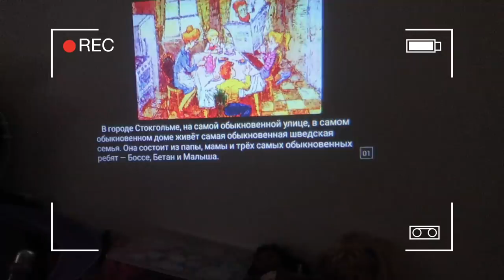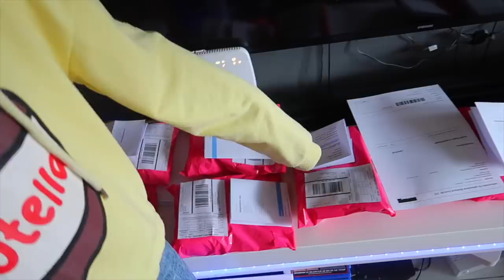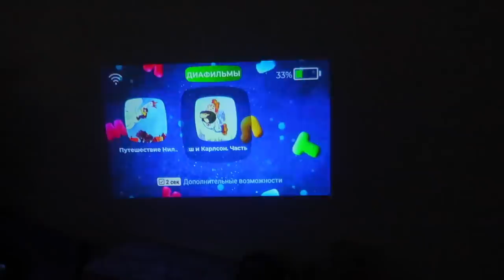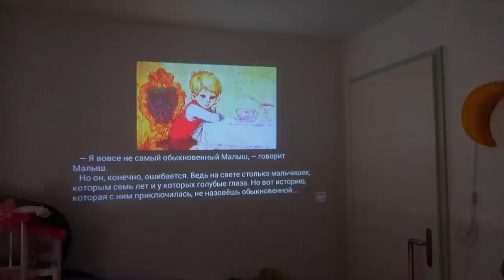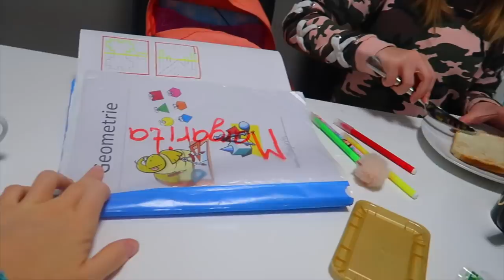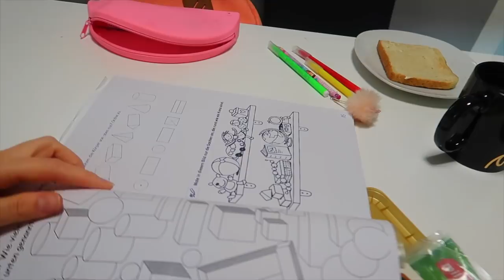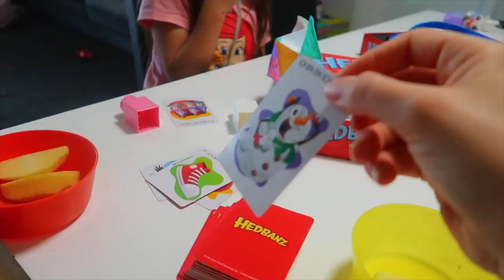Зачем ХОДИТЬ В ШКОЛУ / Девочки хотят на ДОМАШНЕЕ ОБУЧЕНИЕ